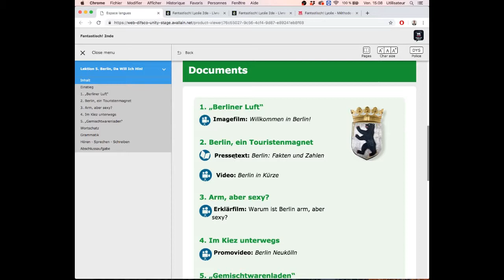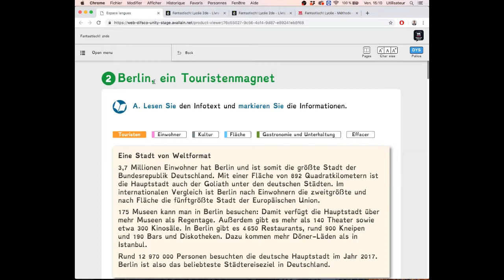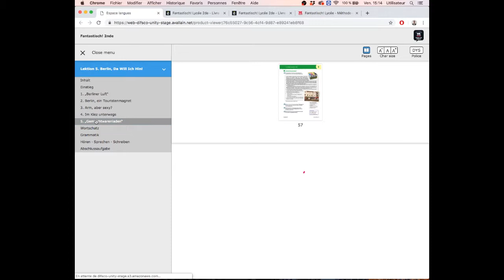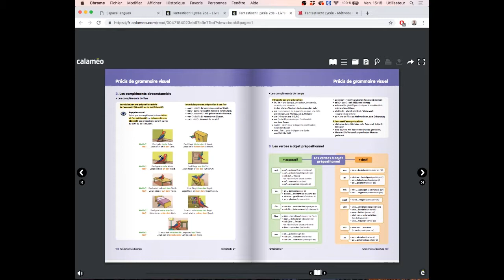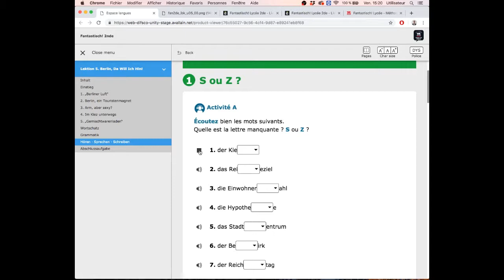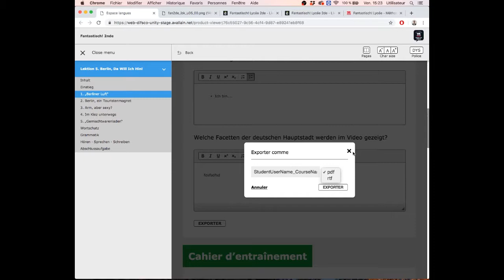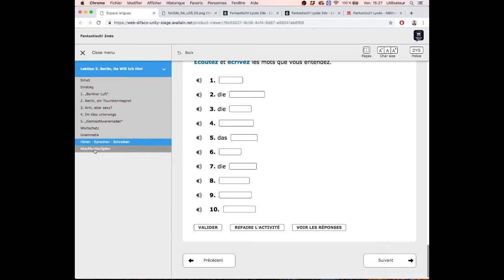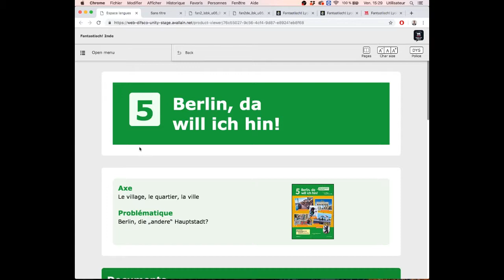Le Live des pro(f)s d'allemand : Présentation du manuel numérique de Fantastisch! Lycée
Joan Vignaud, ancien professeur de langue et délégué pédagogique aux Éditions Maison des Langues, vous présente lors de ce Live des pro(f)s le manuel numérique de Fantastisch! Lycée, notre nouvelle collection d'allemand.